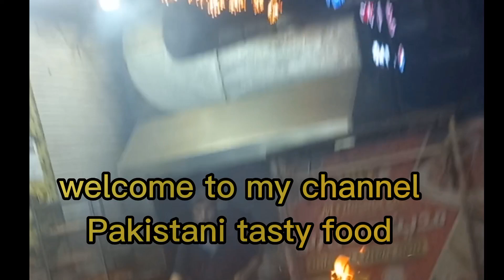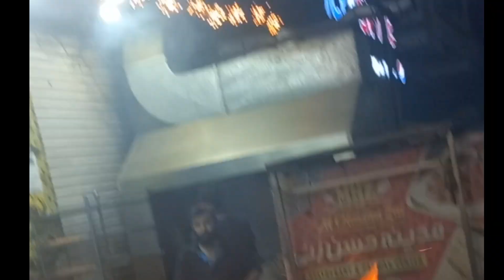hasan zai koila karahi || charsi karahi|| mazedar or la-jawab || Pakistani tasty food